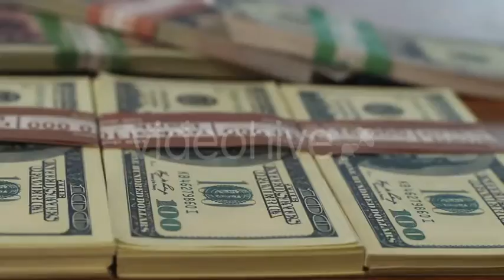Packs with Dollars - Stock Footage | VideoHive 15554059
Created: 8 April 16
Alpha Channel: No
Looped Video: No
Frame Rate: 25
Resolution: 1920x1080
Video Encoding: H.264
File Size: 137mb
Number of Clips: 1
Total Clip(s) Length: 0:15
Category: (business-corporate)

Description: Buy Packs with Dollars by Anatar on VideoHive. Many packs with dollars of different nominal.Slider shot. You are also like: You are also like: You are also like: Yo...
Dear author Anatar, if you believe any that the use of the project preview on this channel are not legitimate, please write to e-mail and we will delete your video within 24 hours.